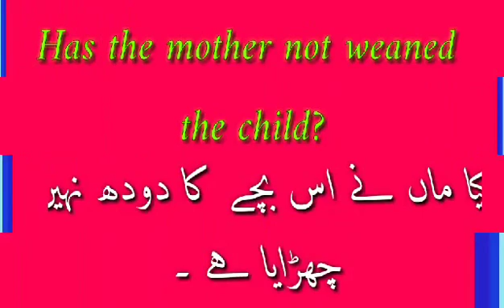Idiomatic Use of Some Urdu Verbs || Chorna : چھوڑنا || Chorana - چھوڑانا || Lesson 5